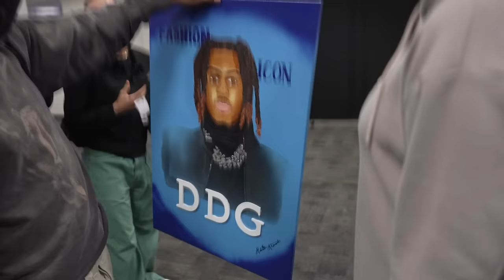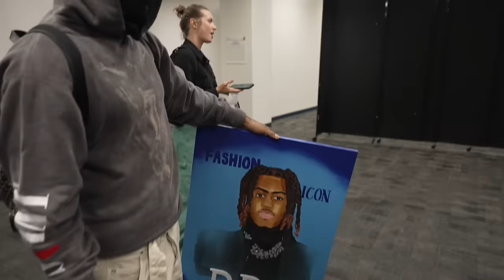Annoying My Girlfriend For 24 Hours...